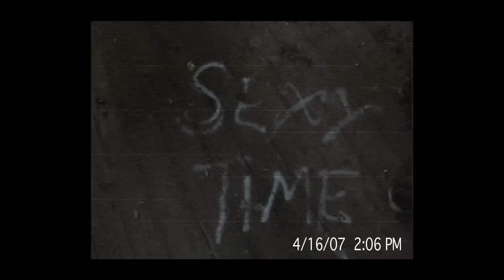Abandoned House Ghost